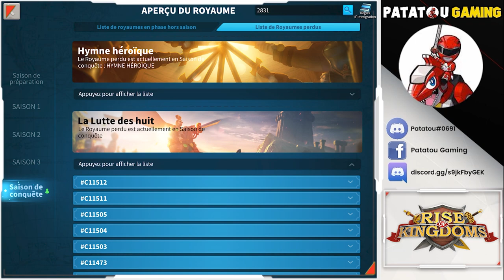LILITH FERMÉ PAR LA POLICE! RISE OF KINGDOMS